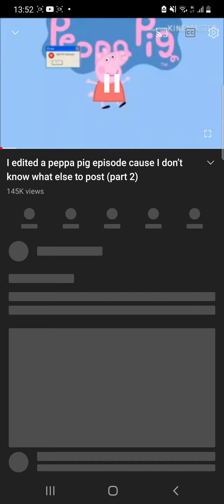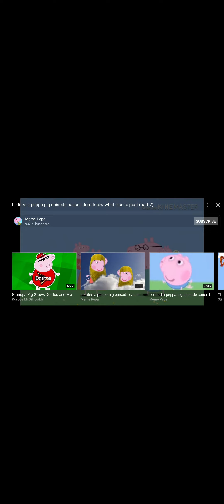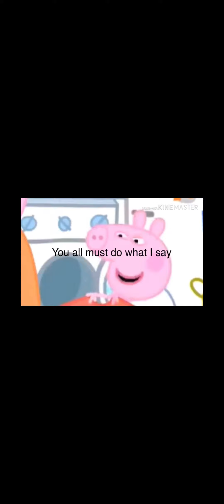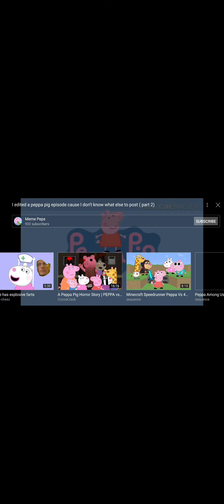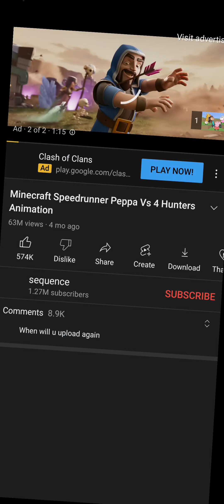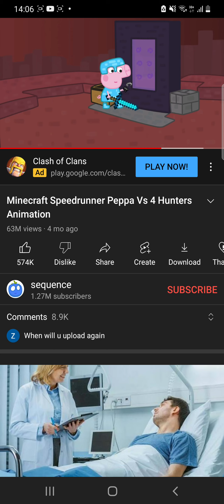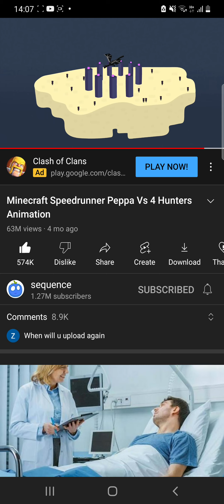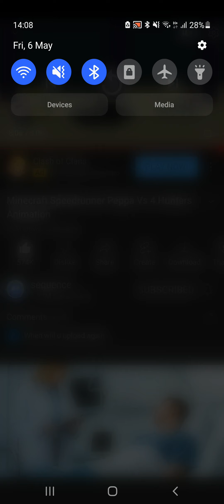reacting to funny peppa pig